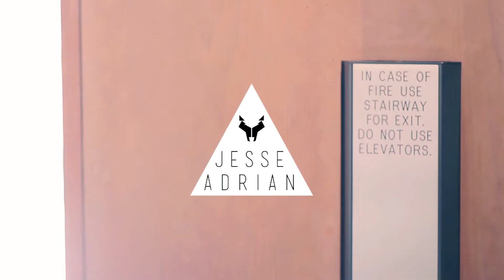Summit Living Start Up Proposal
Senior Fitness Center Startup Proposal Commercial. All creative rights reserved by
Steven Dikowitz
Simon Persico
Xavier Heredia